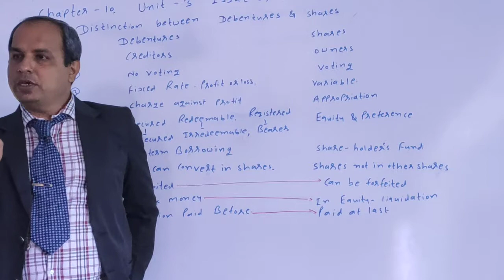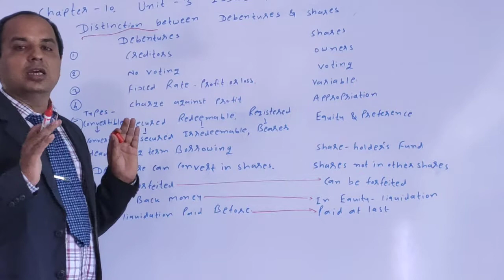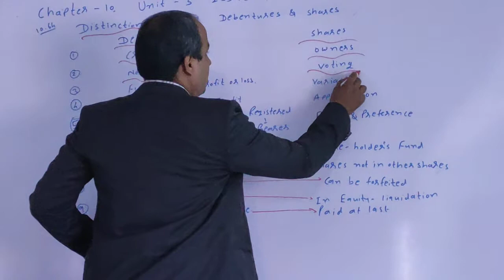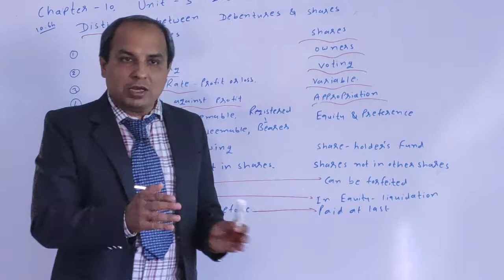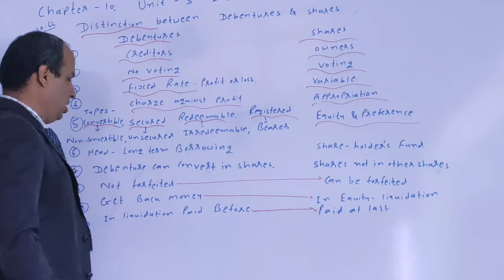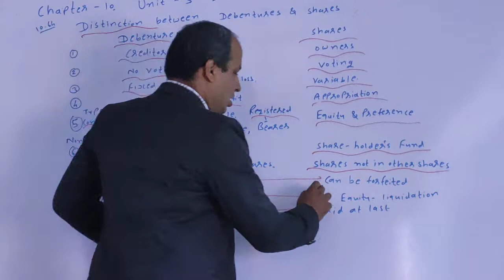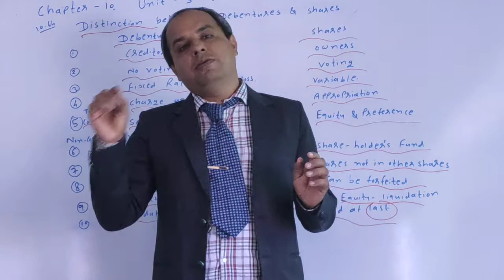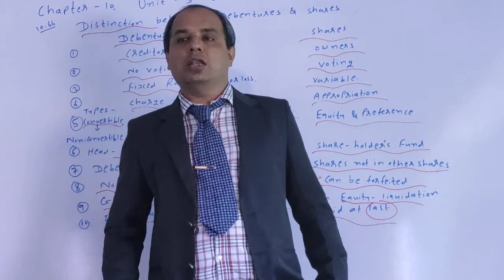difference between share and and debenture LECTURE 1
difference between share and debenture